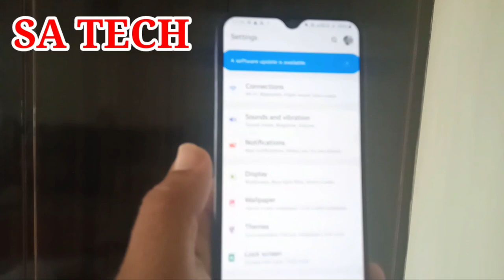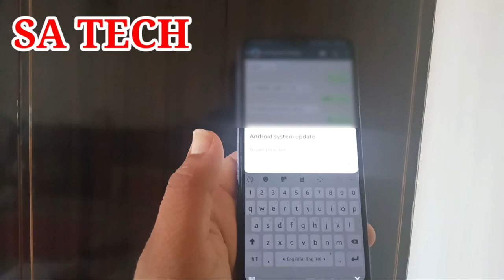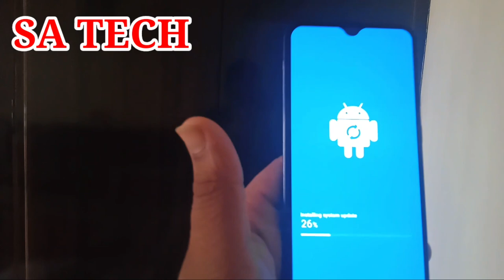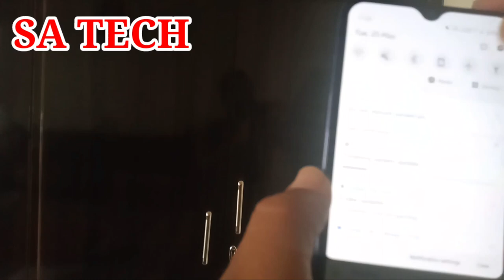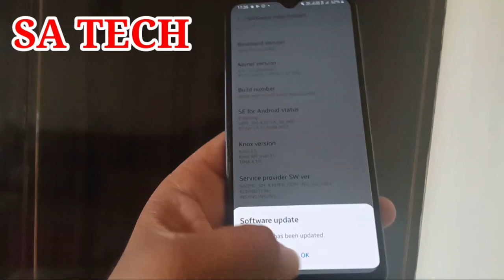Samsung Galaxy A30s Latest Software Update May 2021,Samsung Galaxy A30s New Software Update May 2021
In this Video I describe about Samsung Galaxy a30s  Latest Software Update MAY 2021